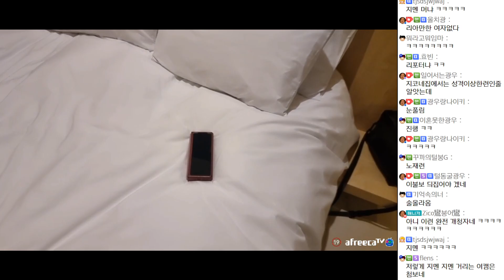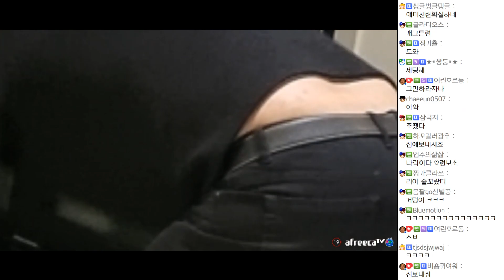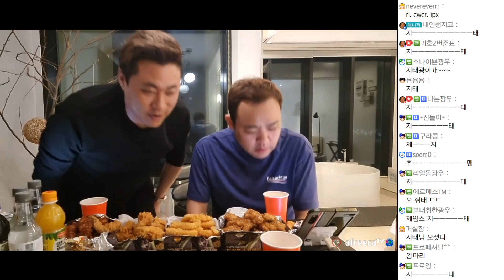숙소에서 3차 술먹방. 지코x거루x리아 (21.03.17)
강원도 동해안 여행 1일차 방송. (낚시용품은 레드펄스)